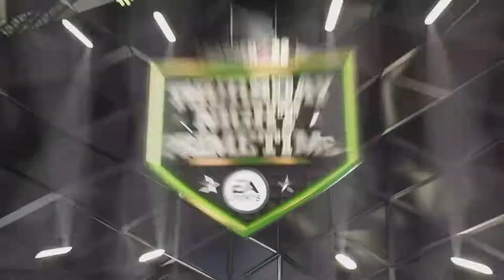WE OWN LAMBEAU!! Madden 22 Columbus Aviators Franchise